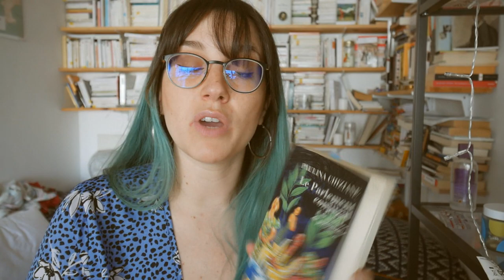Lire l'Afrique #9 | Mozambique | Paulina Chiziane - Le parlement conjugal